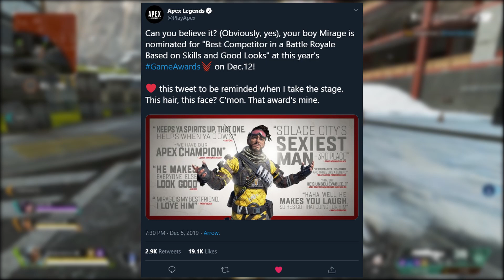NEW! Mirage Town Takeover Event LEAKED and TEASED! - Apex Legends Season 3 Winter Event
A new MIRAGE themed TOWN TAKEOVER has been leaked and Teased to be coming to Apex Legends next week, with the WINTER EVENT RELEASE DATE coming soon!

Make sure to follow IlootGames on Twitter and Youtube who has done amazing work leaking details about this event to us!